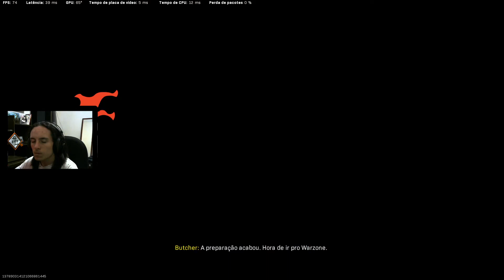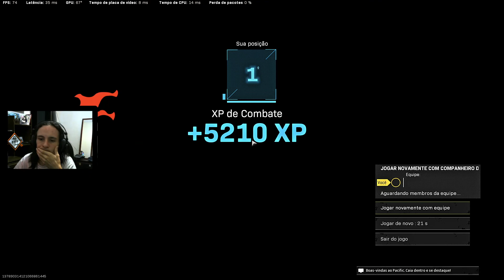Mais uma solinho na rebirth